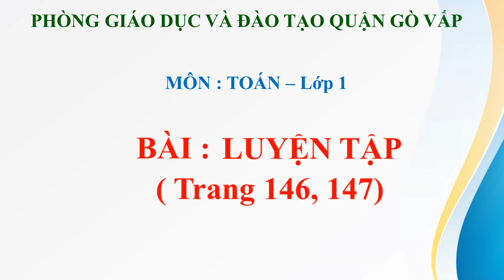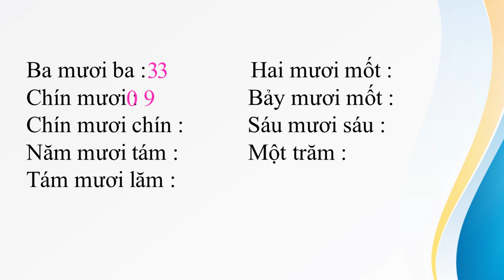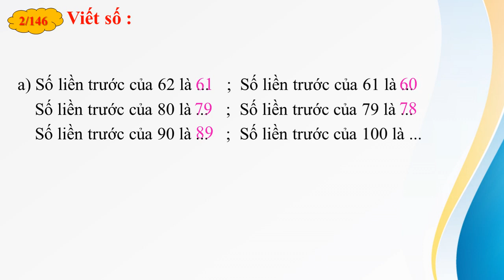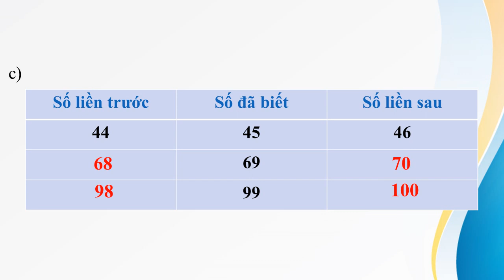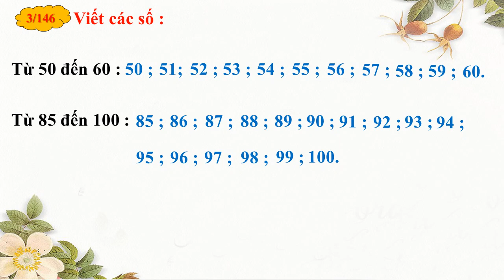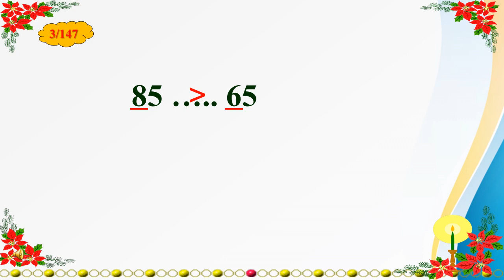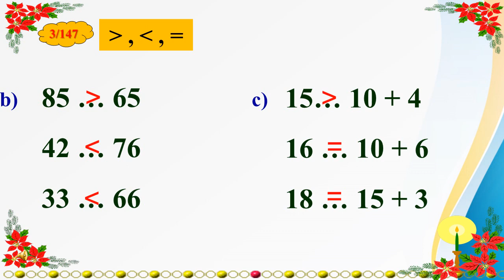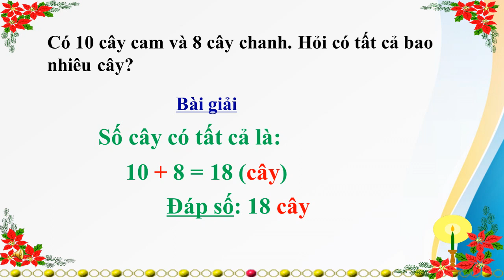Học Online trường TH Hanh Thông - Tuần 27 - Khối 1 - Toán: Luyện tập